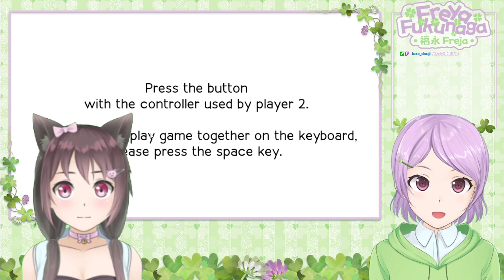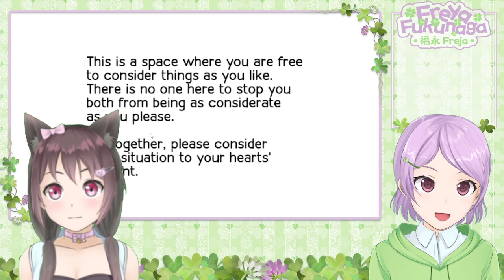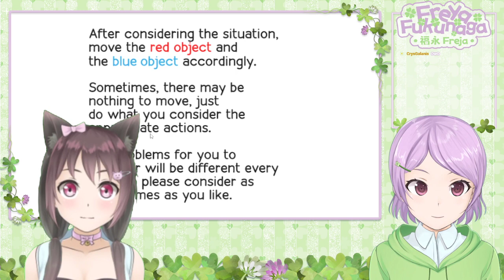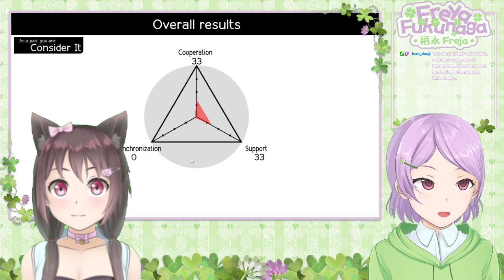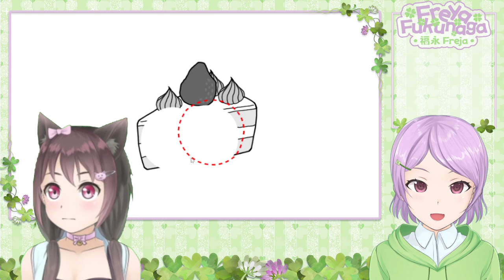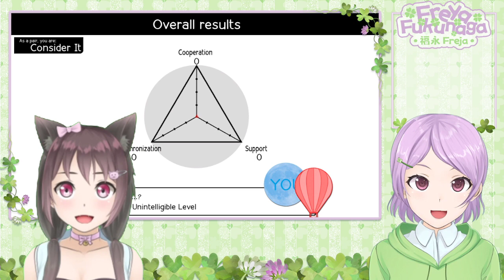【🍀ENVtuber】 reading the atmosphere with neokitty!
the K in Kute Girls stands for KY!!